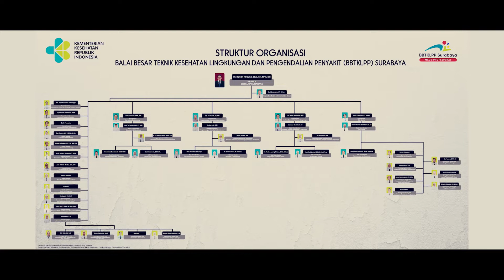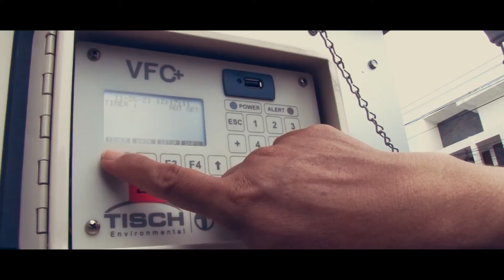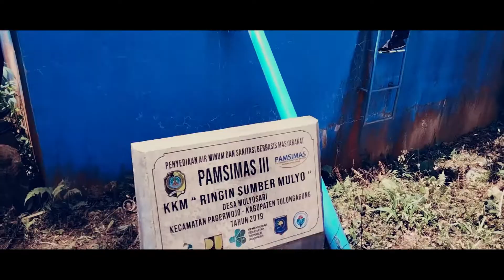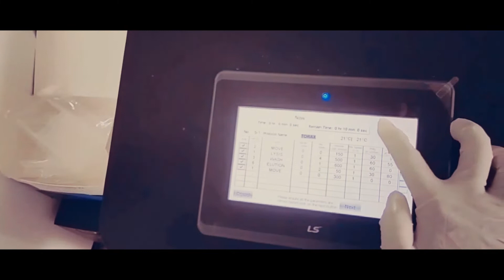BBTKLPP SURABAYA PELAYANAN SURVEILANS DAN LABORATORIUM KESEHATAN MASYARAKAT